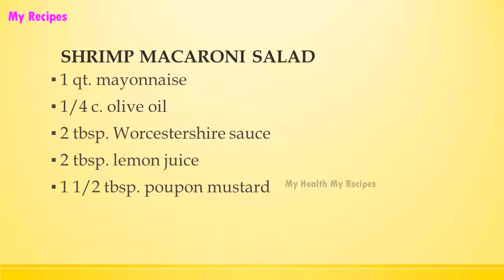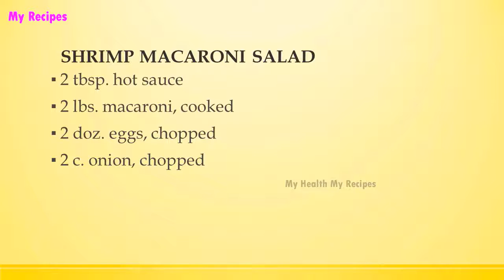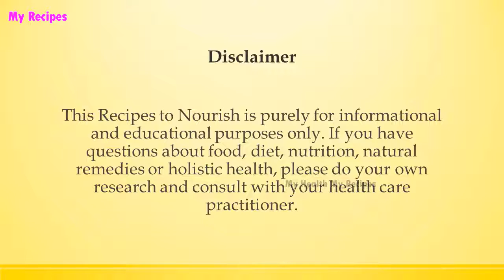SHRIMP MACARONI SALAD | POPULAR SEAFOOD RECIPES | RECIPES LIBRARY | MY RECIPES